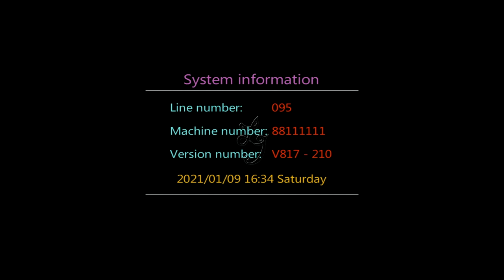30% 50% Hold Purple Conquest 8 Players Skilled Fish Hunter Gambling Games Machines For Sale